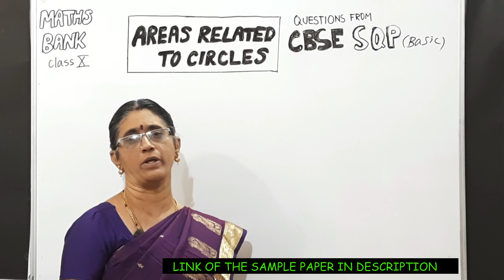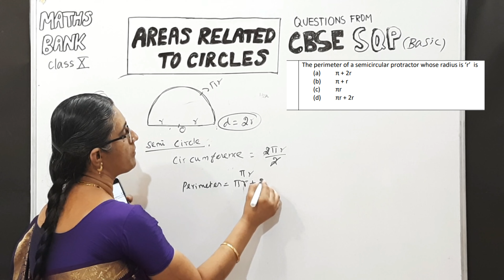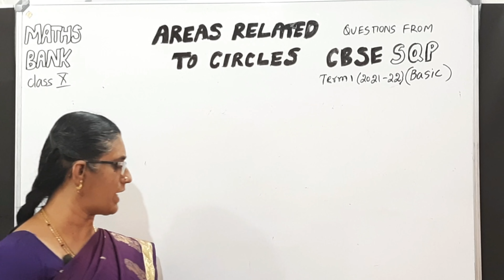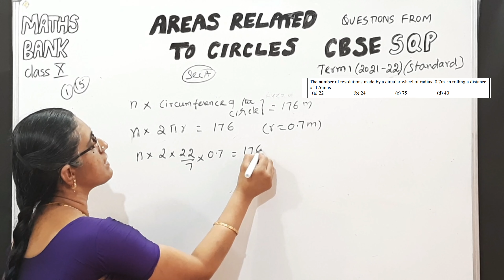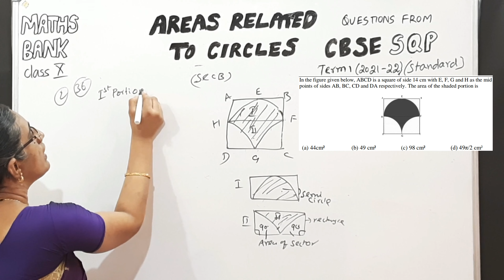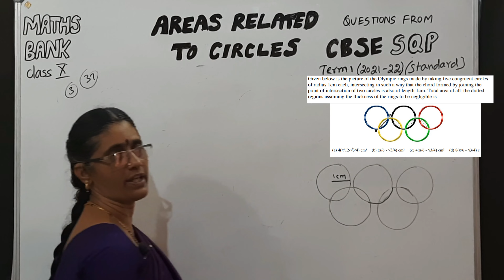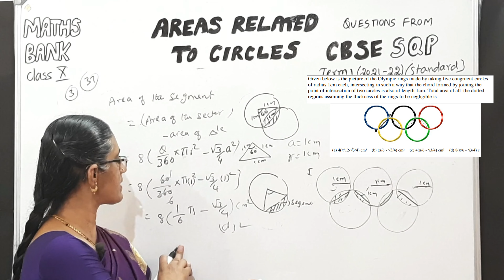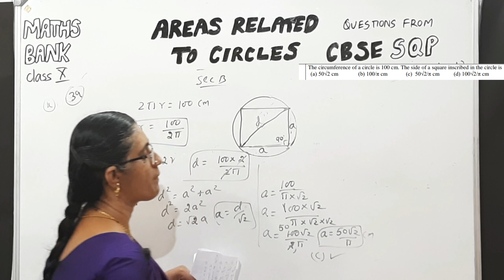Areas related to circles questions from sample paper | IMPORTANT VIDEO | class X | MATHS BANK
This video in maths bank is about  areas related to circles questions from sample paper  for class 10.. ... DO SUPPORT.

standard = 12:10

ANY QUERIES OR DOUBTS LET AS KNOW IN INSTAGRAM OR  IN COMMENTS.